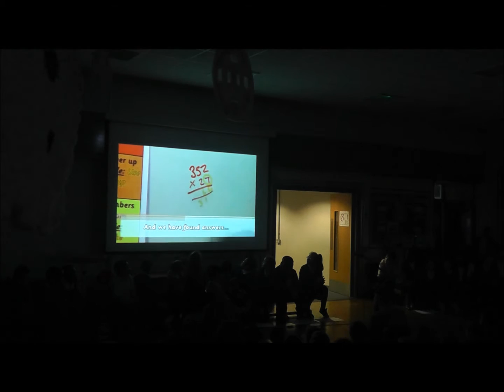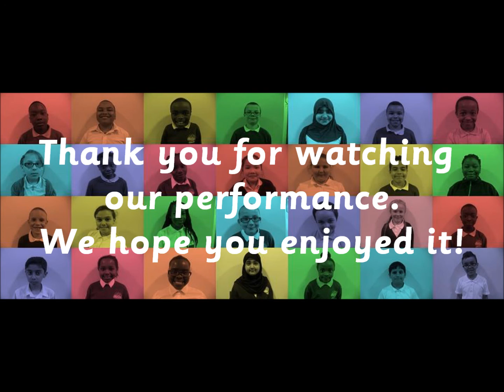5SG Class Assembly - 4th February 2016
Did you miss our assembly? Or perhaps you just enjoyed it so much the first time that you want to watch it again. and again... and AGAIN!
Well never fear because here it is for your enjoyment!

Well done to all that took part and we hope you learn a lot about mountains from our time-bending performance!